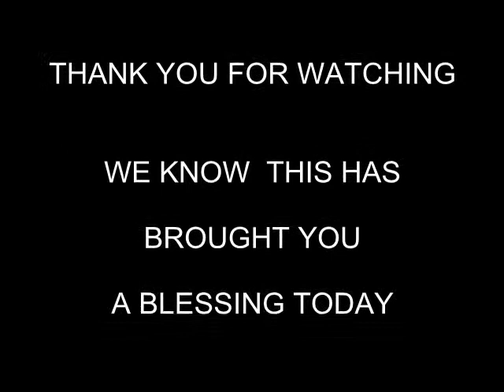DETERMINATION FOR MANIFESTATION PASTOR SHARON EDMUNDS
PASTOR SHARON EDMUNDS PREACHING ON THE WORD OF GOD